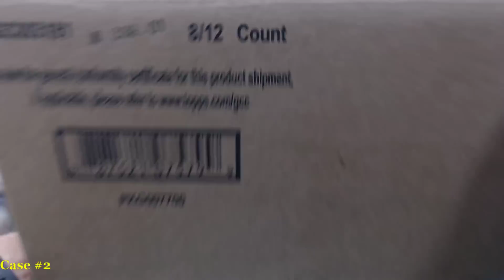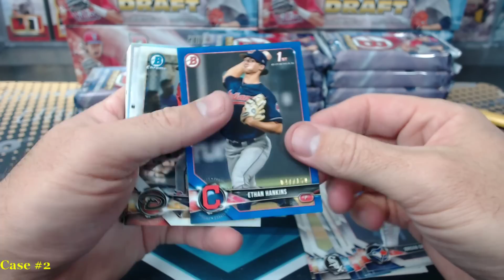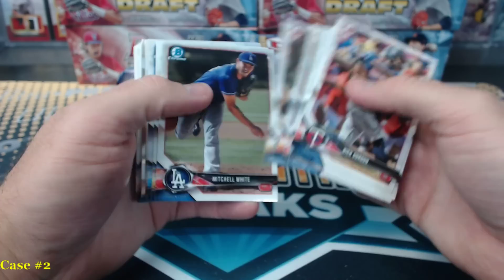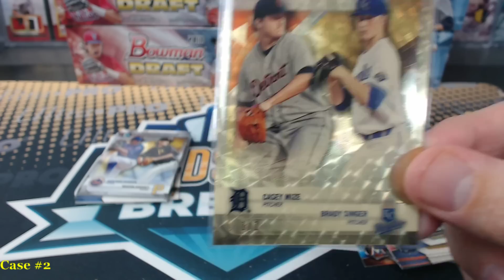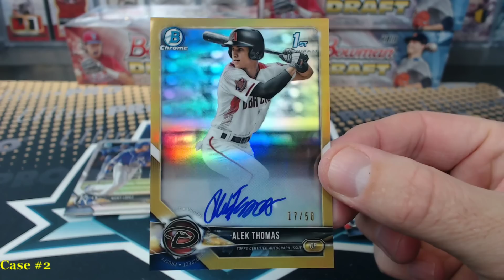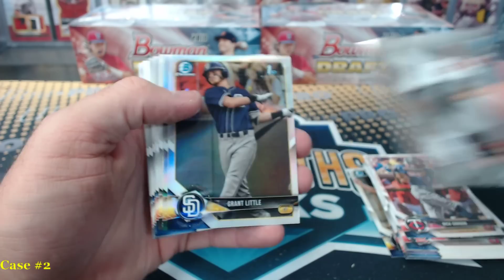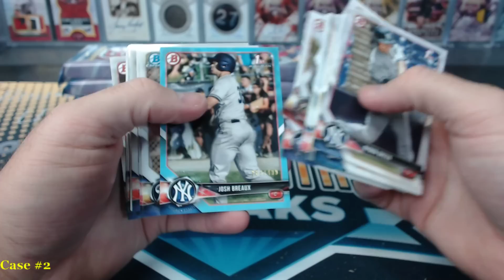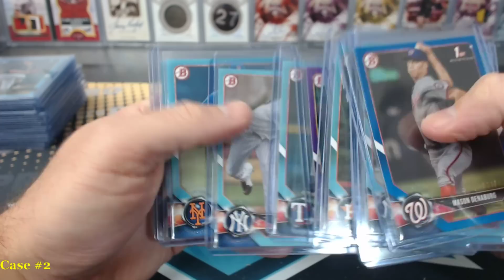2018 Bowman Draft 10 Case Break #2 Case #2